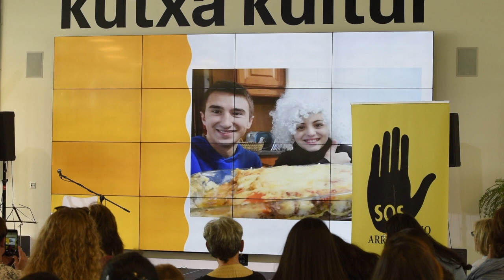SOS Racismo SOS Arrazakeria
URRETXINDORRA proiektuaren 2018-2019ko ikasturte amaierako festa.

Fiesta final del curso 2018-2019 del proyecto URRETXINDORRA/Ruiseñor